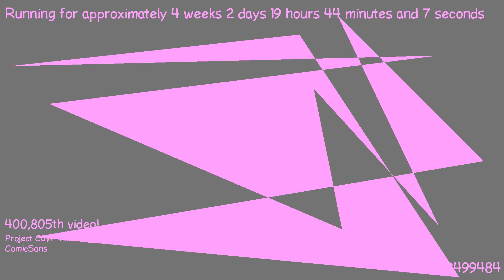1487612901 - Webdriver Cavi - F_0